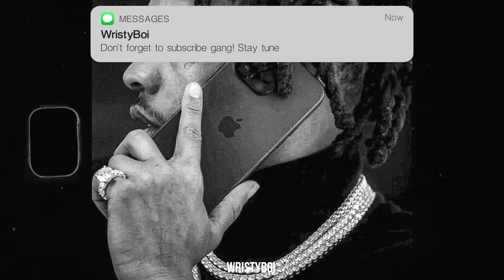[FREE] Lil Baby Type Beat - Days Off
💰 Download or Purchase:

Purchase to use on digital platforms such as YouTube, iTunes, Spotify, Apple Music,  etc.

Must Credit:  [Prod. WristyBoi x @Ayee.PEWRLD x @mons]